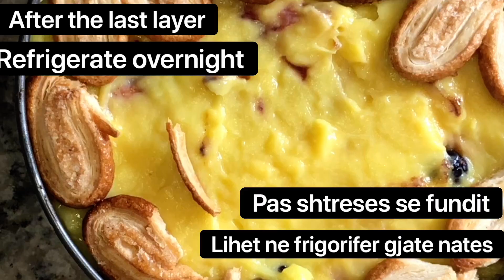Nostalgia Cake/ Torte me biskota (Me shijen e tortave te dikurshme)